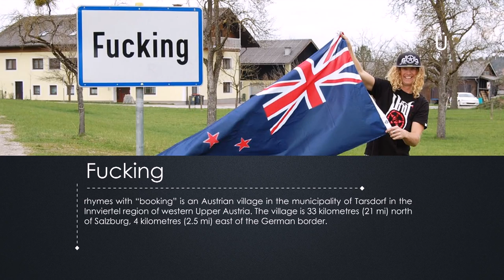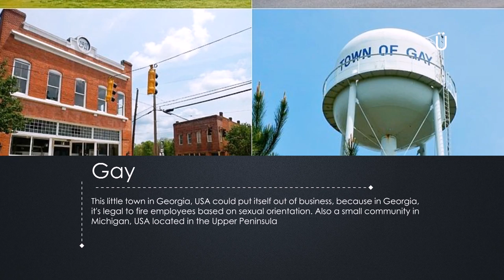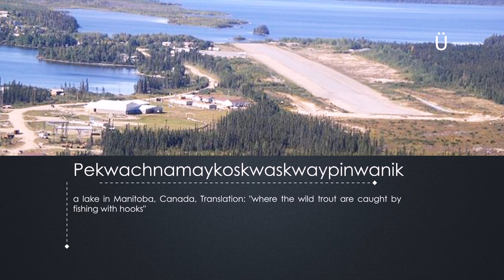10 Weird Names Of Places All Around The World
10 Weird Names Of Places All Around The World

Truth or Consequences: is a spa city and the county seat of Sierra County, New Mexico, United States. In 2012, the population was 6,411. It is commonly known within New Mexico as T or C

Accident: is a town in Garrett County, Maryland, United States. The population was 325 at the 2010 census. The town is home to Northern Garrett High School. According to the book Labels for Locals by Paul Dickson, a person from Accident is called an "Accidental".

Fucking: rhymes with “booking” is an Austrian village in the municipality of Tarsdorf in the Innviertel region of western Upper Austria. The village is 33 kilometres (21 mi) north of Salzburg, 4 kilometres (2.5 mi) east of the German border.

Gay: This little town in Georgia, USA could put itself out of business, because in Georgia, it's legal to fire employees based on sexual orientation. Also a small community in Michigan, USA located in the Upper Peninsula.

Kill: A village in County Kildare, Ireland.

Hell: is a village in the Lånke area of the municipality of Stjørdal in Nord-Trøndelag county, Norway.

Chicken: A former mining village in Alaska with a fuel station, a post office, three local businesses for travellers, a gravel road and an airstrip. Prospectors wanted to name the town for ptarmigan, a local game bird, but Chicken was easier to spell.

Weed: This town in Siskiyou County, California, where more than the elevation is high.

Pekwachnamaykoskwaskwaypinwanik: a lake in Manitoba, Canada, Translation: "where the wild trout are caught by fishing with hooks"

Zzyzx:  The location of Zzyzx Road, which is the last place in our video and alphabetically the last street name in the world. Also the name of a film, noteworthy for its box office gross of $30 Top 10 longest Names Of Places All Around The World
DOWNLOAD A LOT OF GREAT FREE BACKGROUND MUSIC